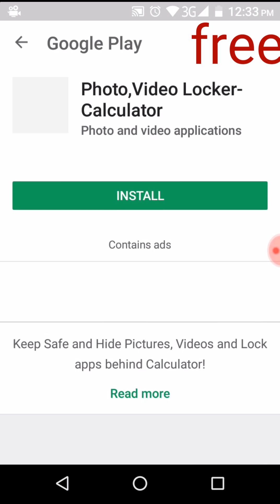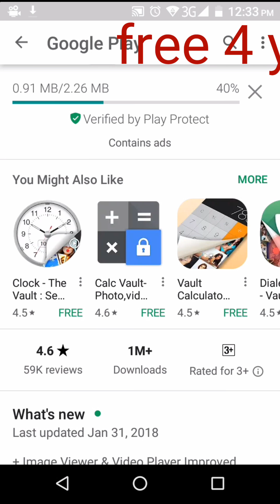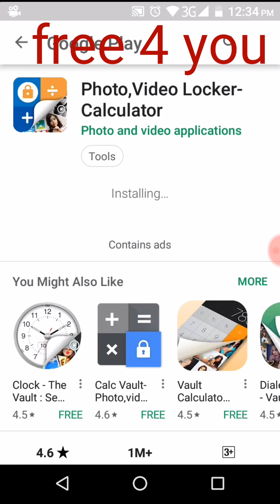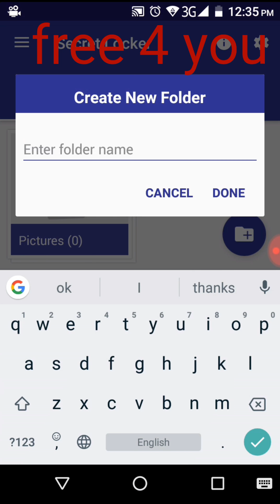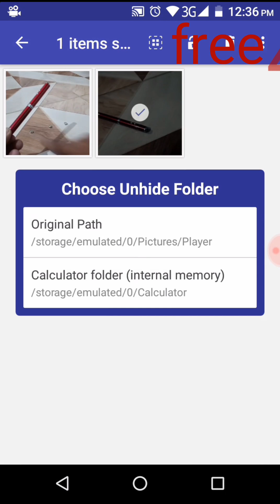How to Lock your Apps With Full Security in mobile girl watch this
Namaskaar Dosto, is video mein maine aapko ek software ke baare mein bataya hai jiski madad se aap bahut hi aasaani se apni applications lo lock kar sakte hai, waise toh hum sab apne android phone mein applock ka use karte hai, magar yeh jo applock software hai isme aapko kuch advances features bhi milte hai, aur iski madad se aap bahut hi aasaani se apni Apps ko Lock karke apne content ko secure kar sakte hai. Isme aap Apne android phone ko lock kar sakte hai, aur uske baad agar koi user aapke phone mein enter karna chahega toh uski photo bhi click ho jayegi, aur LEo Privacy App Lock mein aapko alag alag features bhi dekhne ko milte hai, aur automatic modes bhi hai jinki madad se aap bahut hi aasani apni locked apps ko manage kar sakte hai. Mujhe Umeed hai ki yeh video aapko pasand aayegi aur aap Leo Privacy Applock ki madad se apne Android phone ki apps ko lock kar payenge aur apni privacy ko maintain kar payenge.